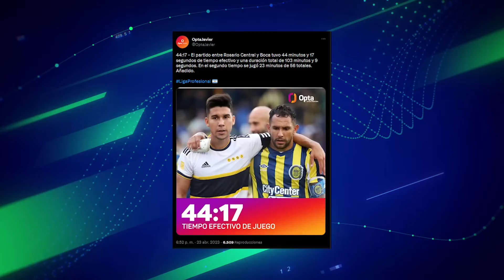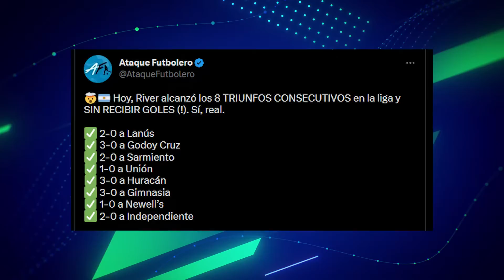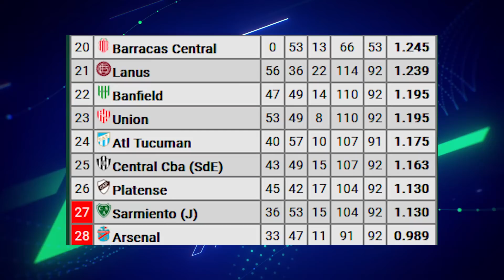💥 RIVER bailó a INDEPENDIENTE con un golazo de BARCO + GIACONE habló de BARCO + VILLA vs VALENTINI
Y mas noticias del fútbol argentino 2023: River vs Independiente, declaraciones de Giacone, declaraciones de Figal, Villa vs Valentini, noticias de Boca, Instituto vs Banfield, Estudiantes vs Talleres, Borja vs Baez, Argentina vs Brasil en el Sudamericano Sub 17.